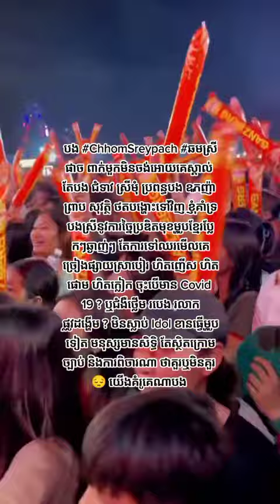បង ChhomSreypach ឆមស្រីផាច ពាក់មួកមិនចង់អោយគេស្គាល់ តែបង ជំទាវ ស្រីមុំ ប្រពន្ធបង ឩកញ៉ា ព្រាប